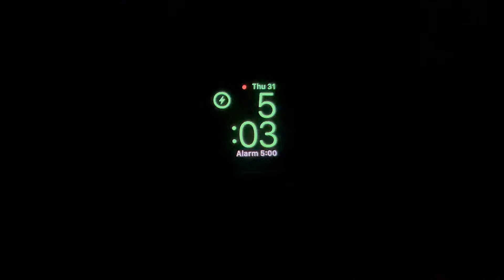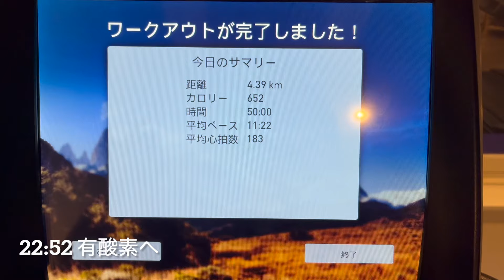【D-3】外資系サラリーマンの日常 / Summer Style Award 横浜大会@カーボディプリート最終日編🤪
【D-3】Summer Style Award 横浜大会
大会3日前 - 減量末期のリアルな日常です。
今回の減量は総じてストレスなく、過ごすことが出来ました🤪

◆自己紹介◆
- 28歳 外資系サラリーマン VLOG -

・好きなこと：「旅(日本47都道府県制覇・世界19カ国) 」/「筋トレ」 / 「サウナ」 / 「映画」 / 「友達の結婚式」
・好きな映画：「コーチ・ラドスール 無敵と呼ばれた男」/「ソウル・サーファー」/「ワンダー 君は太陽」
・好きな本：「大富豪からの手紙」 / 「本日は、お日柄もよく」
・好きなトレーニング：「インクラインベンチプレス」/「レッグプレス」

【2022年】
・Best Body Japan 静岡大会　予選敗退
【2023年】
・Best Body Japan 山形大会 3位🥉
・Model Japan 山形大会 3位🥉
・Best Body Japan 首都圏大会 予選敗退
・Model Japan 首都圏大会 5位